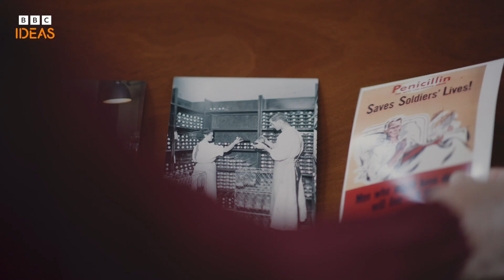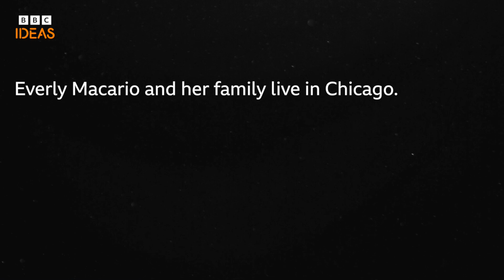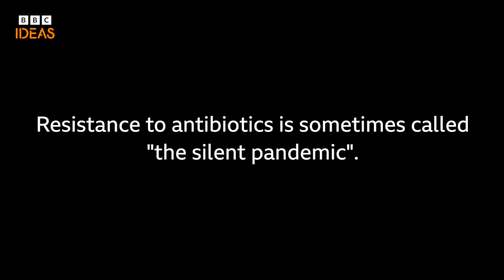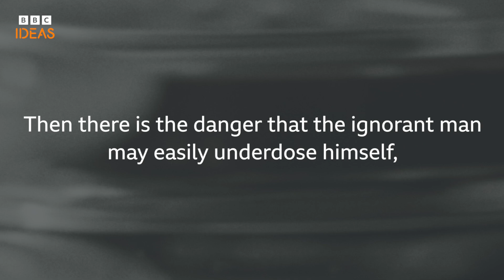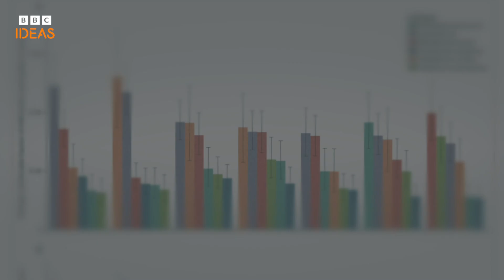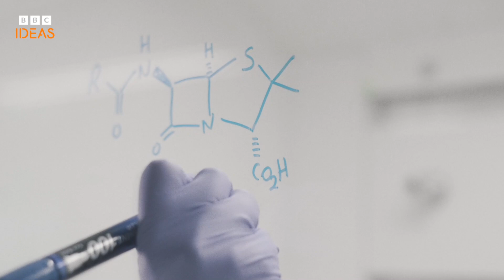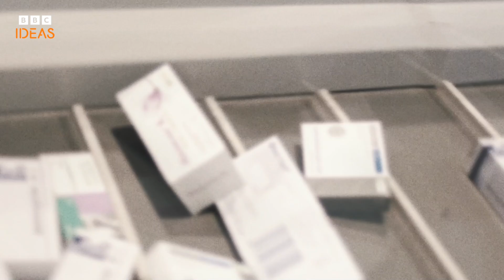What would the world be like without antibiotics? | BBC Ideas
Our entire medical system relies on antibiotics. They've added, on average, about 20 years of life to everybody. But we are facing what's sometimes called "the silent pandemic". We explore the growing problem of antibiotic resistance - and what can be done about it.